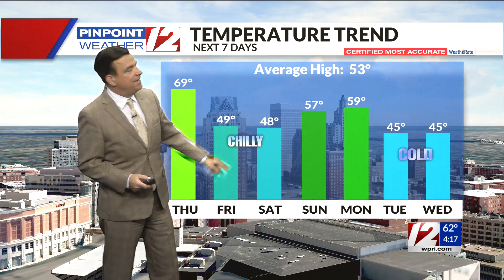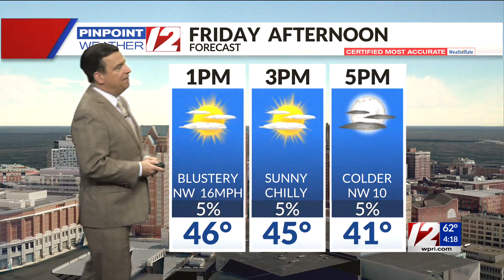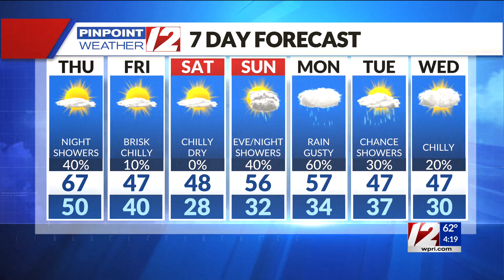Pinpoint Weather 12